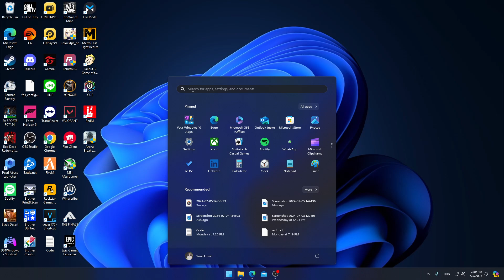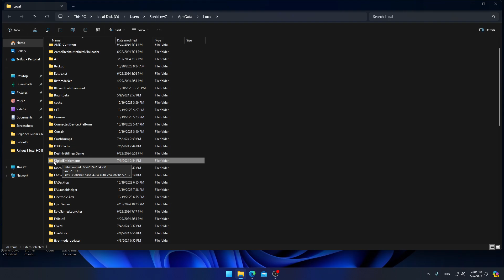สอนเปลี่ยนบัญชี Rockstar สำหรับเล่น FiveM (2024)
%localappdata%
ติดต่อแก้ปัญหาที่แก้ได้